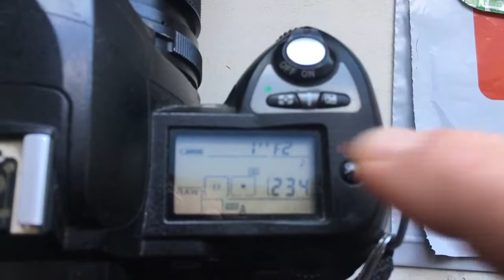Для Максима Г.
Одуванчик Nikon для Nikkor H 50mm/f2.0-16